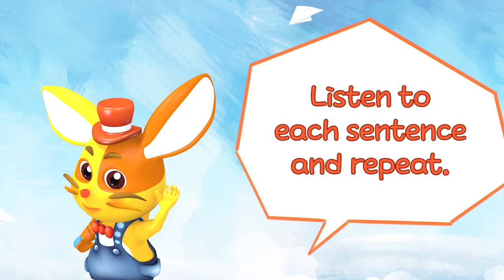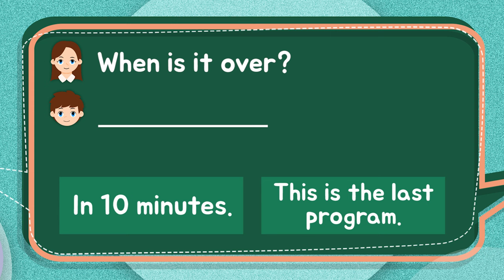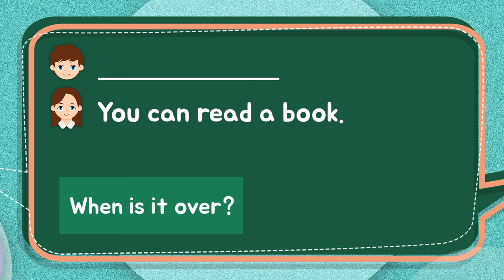Ch.52 You watch too much TV | Basic English Conversation Practice for Kids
Basic English Conversation Practice for Kids are for English beginners, especially children.

Lessons help learners develop their English vocabulary, English conversation skills, and English speaking skill greatly as the video lessons are processed like below.

1. Children learn words and speak them loudly before conversation is begun.
2. They watch English conversation.
3. They practice the English conversation by repeating each sentence and improve English speaking skills.
4. They complete a word quiz.
5. They complete a conversation quiz.

We recommend children watching the video repeatedly to develop their English conversation skills well and fast.

Main Character: Tom, Mom

Theme: Watching TV

Conversation Script & Speaking Practice
Mom: You watch too much TV.
Tom: This is the last program.
Mom: When is it over?
Tom: In 10 minutes.
Mom: Okay. No more TV today after that.
Tom: I got it.
Mom: Is it over?
Tom: Yes.
Now what can I do?
Mom: You can read a book,
or you can play with toys.
Tom: I will play with toys.